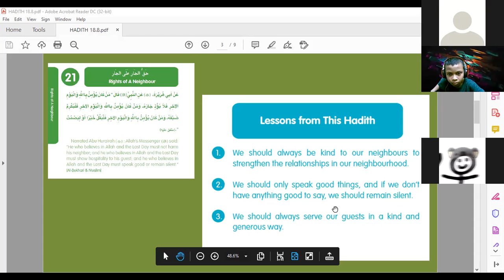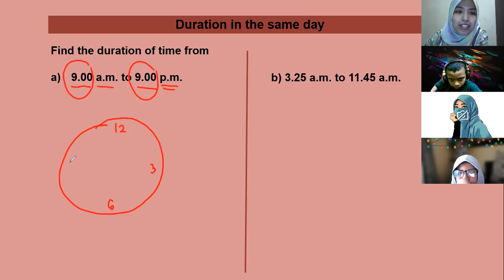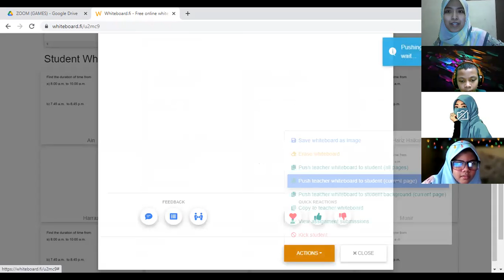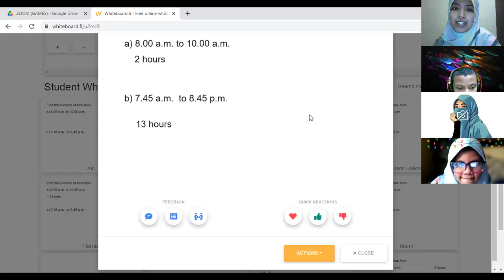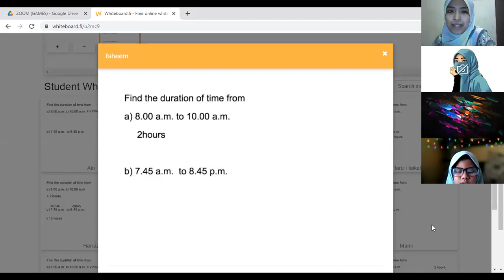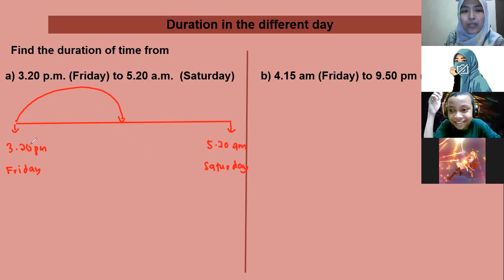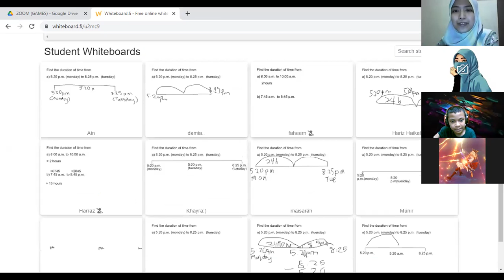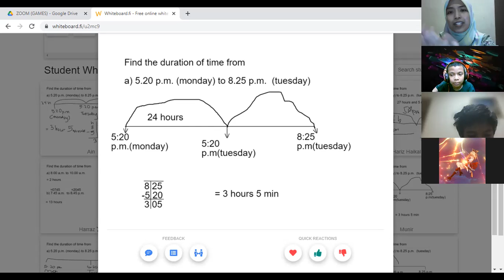Duration part 1 (6 Hakim)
Hi student, please watch this video.